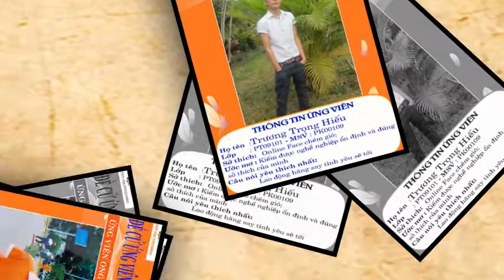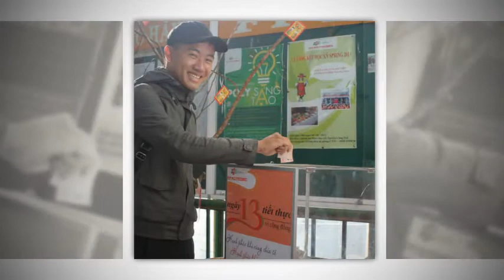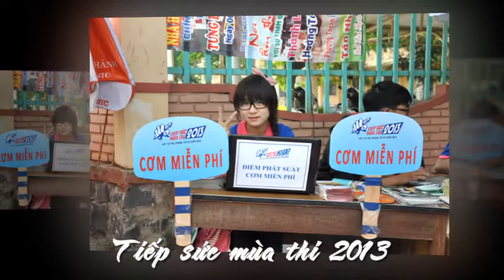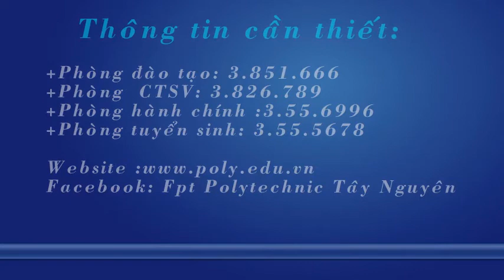fpoly tay nguyen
Kênh thông tin tổng hợp của Cao đẳng thực hành FPT Polytechnic